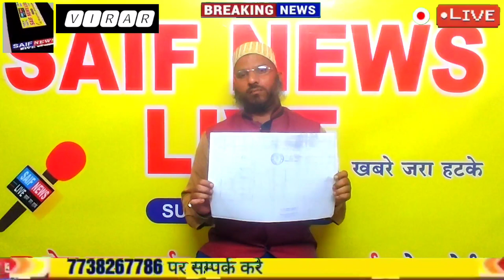ग्लिसन घोन्सालवीस ने बंगलो खरीदी मे ब्लैक का पैसा लगाया या घर मालिक को ब्लैकमैल करके हड़पा है बंगला?